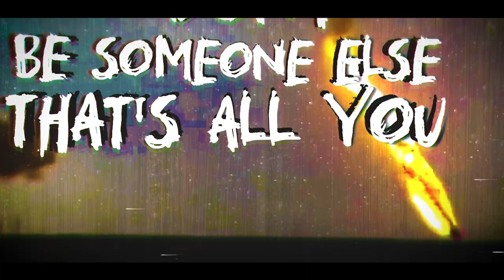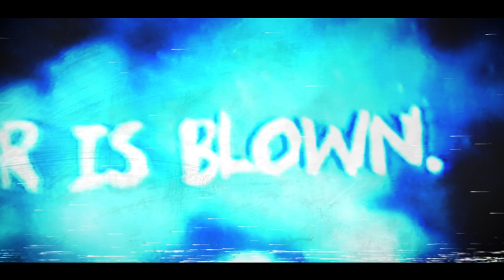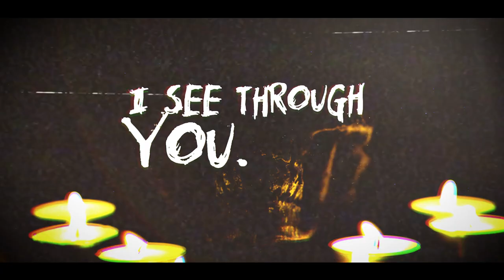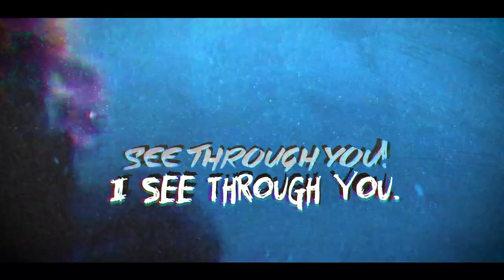Raiders - DESTRUCTOBOT (Lyric Video)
Destructobot written and performed by Raiders (Davies, Smith, Davies, Lewis)

Purchase Destructobot from

Stream Destructobot from